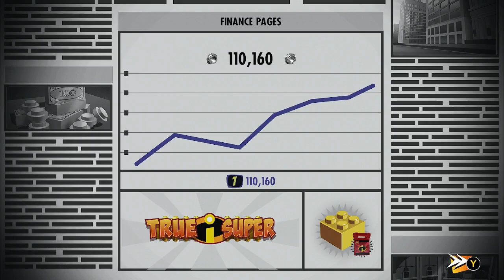A break-in! | LEGO Incredibles-Ep.5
The Parr family has arrived! Superheroes aren't welcomed much anymore, but these incredible supers will be the ones to change that. Welcome to Episode 5 of the series. Today, Screenslaver has been revealed. And they're going after the Parr family!